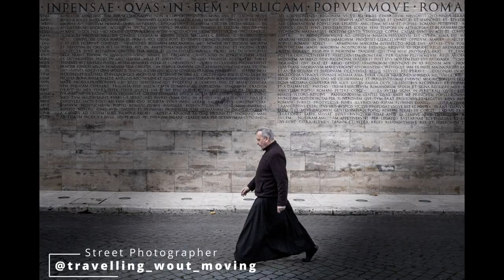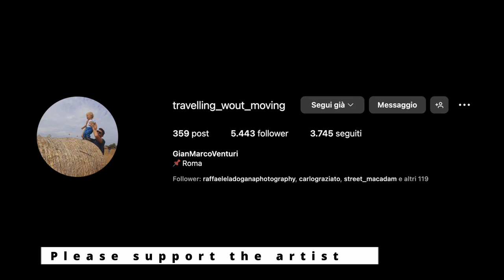Effe4in Foco: la street photography di @travelling_wout_moving - Gianmarco venturi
📷 Benvenuti in un nuovo episodio di "Effe4inFoco", la serie portfolio che ti porta nel cuore della street photography.

Oggi abbiamo un ospite davvero speciale: GianMarco Venturi

🔗 LINK UTILI